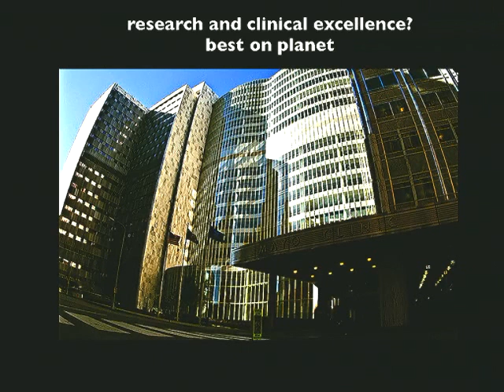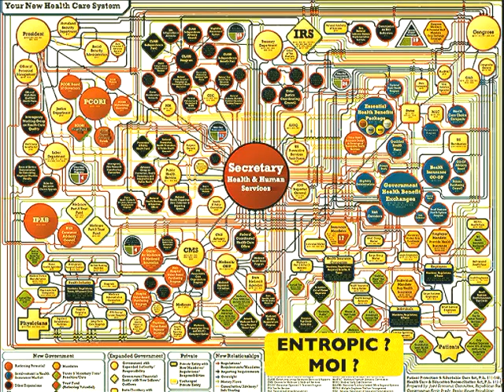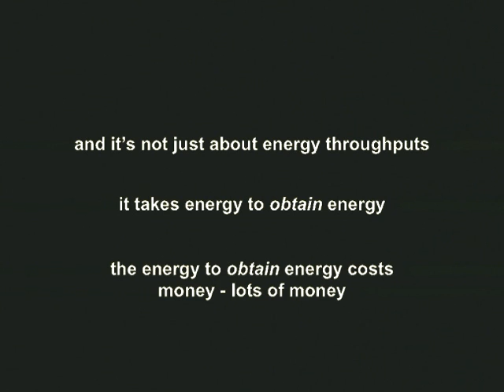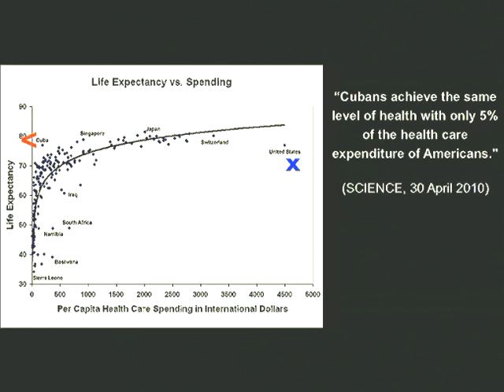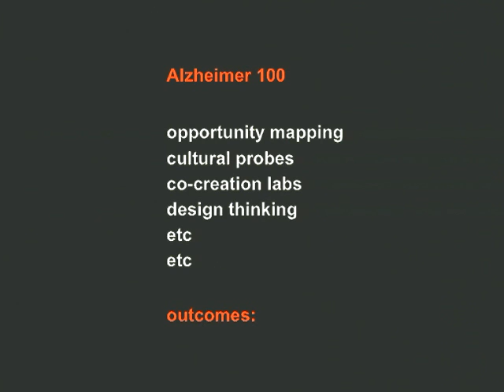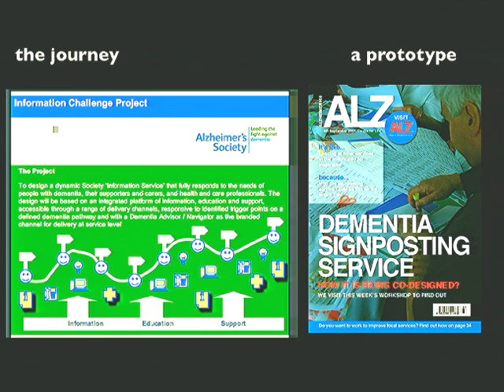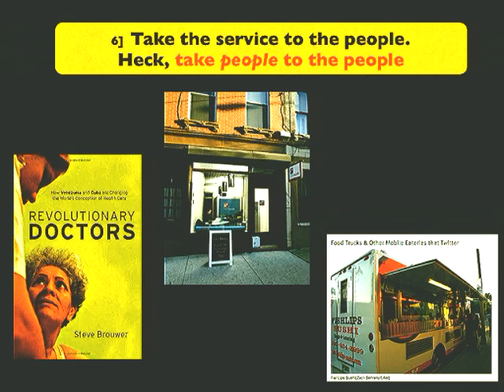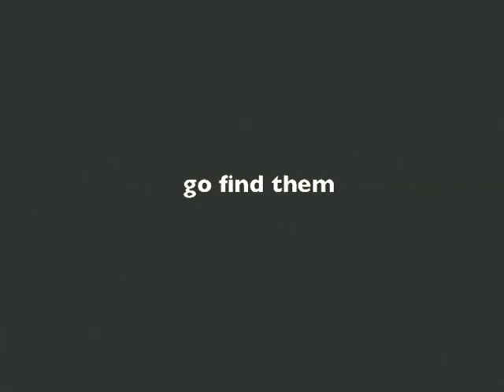John Thackara -- Transform 2011 - Cultural Co-Morbidities